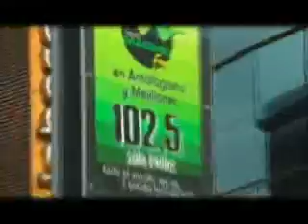LUNES 17 01 CAMPAÑA CONACE VERANO